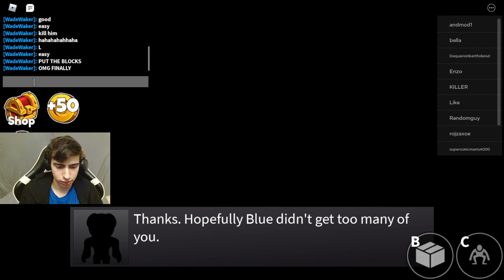ROBLOX Rainbow Friends is SCARY?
ROBLOX Rainbow Friends is SCARY? funny moments Horror
Rainbow friends on roblox ending ya ya lol
USE STAR CODE WADEWAKER

BROFIST .